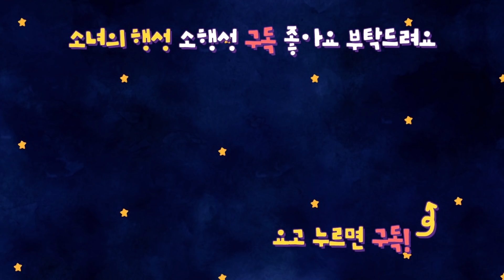송아지 목뼈 리얼사운드 * 시원하게 씹어드립니다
소녀스타그램 놀러오세요♥

🐇Profile

첫째💕
이름 : 소녀
성별 : 女
견종 : 래브라도 리트리버 (대형견)
생년월일 : 2017년 2월 23일
특징 : 똑똑한 바보 말썽쟁이

둘째💕
이름 : 행성
성별 : 女
견종 : 포메라니안 (소형견)
생년월일 : 2017년 10월 25일
특징 : 조금만 맘에 안들면 낑낑낑꺵꺵꺵ㅇㄲㄲ얘꺵꺵꺵(바뀔맘이 없어보임)